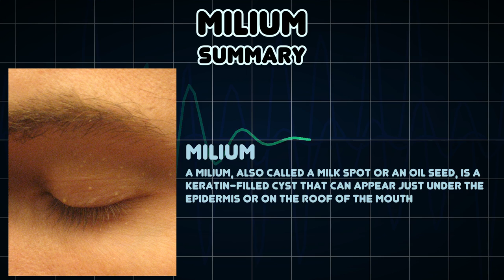Milium (Medical Symptom)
Possible causes of Milium (Medical Symptom)

A milium, also called a milk spot or an oil seed, is a keratin-filled cyst that can appear just under the epidermis or on the roof of the mouth